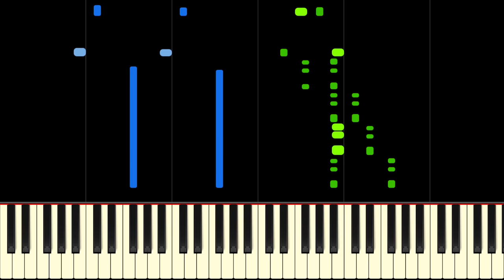Bob the Builder is surprisingly AWESOME on piano!!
Learn Bob the Builder by Paul K. Joyce on piano with this tutorial! Please enjoy!

Bob the Builder is a popular children's cartoon, starring various animated vehicles and Bob, the titular character. This piano tutorial will show you how to play the opening theme to this well-known and loved show!

Scoop, Muck and Dizzy, and Rolly too
Lofty and Wendy join the crew
Bob and the gang have so much fun
Working together, they get the job done

Pilchard and Bird, Travis and Spud
Playing together like good friends should

Hey!
Time to get busy, such a lot to do
Building and fixing till it's good as new

Can we build it? Yeah!
Can we fix it? Yeah!

Yes, we can! (Yeah!)